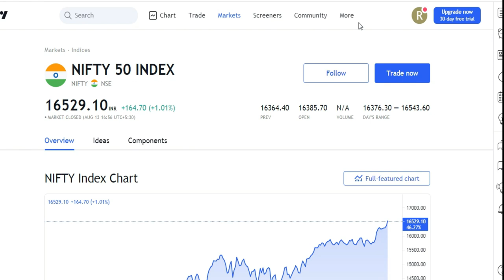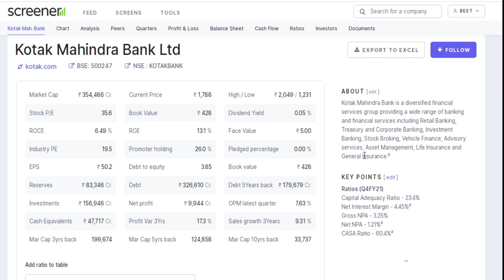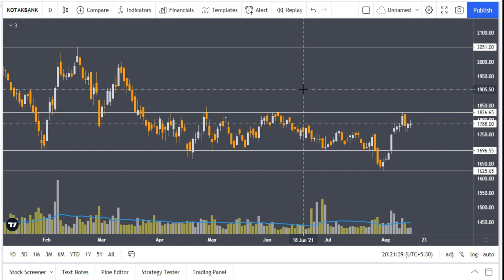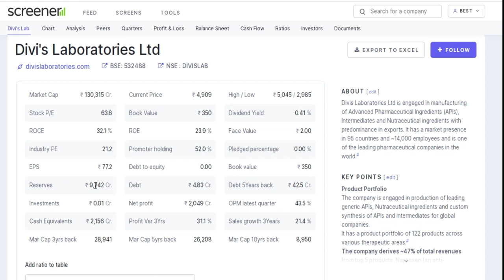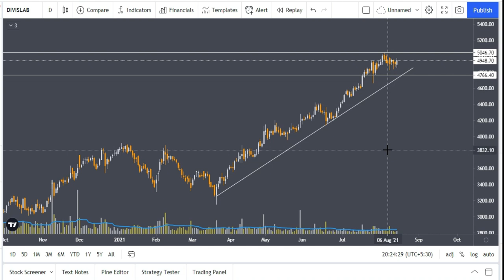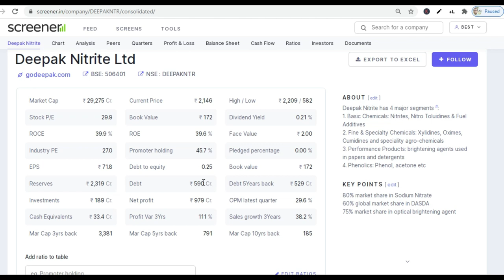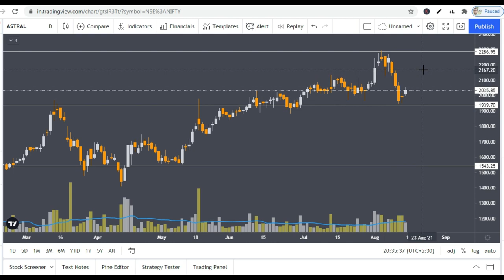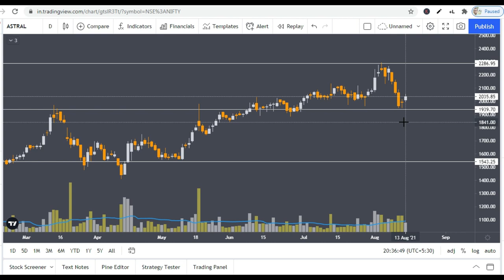Top 5 Stocks for Long Term | Top 5 Stocks in India | Investment for Beginners | Stocks Bazaar